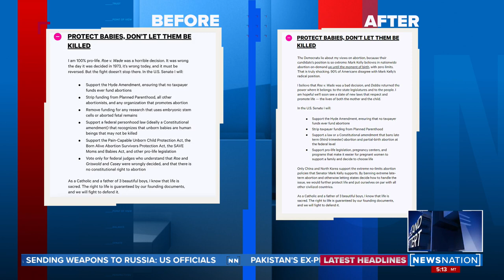Libertarian candidate leaves Senate race, endorses Blake Masters | On Balance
Libertarian Arizona Senate candidate Marc Victor dropped out of the Senate race and endorsed Republican Blake Masters instead of Democrat Mark Kelly. Depending on where Victor's supporters flock, it could swing the tight race between Kelly and Masters.